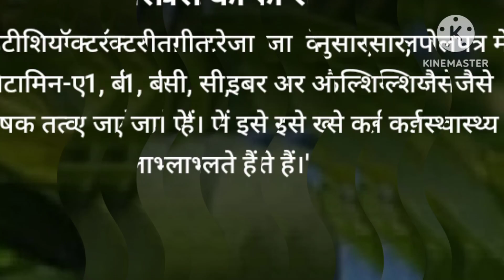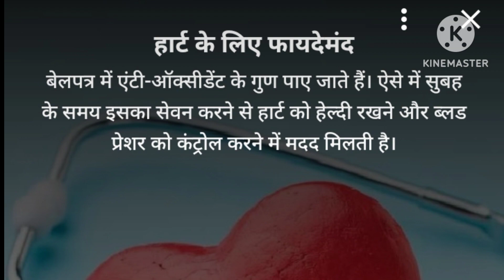खाली पेट बेलपत्र खाने के फायदे healthy ayurveda#health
health
sharirik upay
healthy food
healthy body
healthy lifestyles ayurveda
ayurvedic upaye
ayurvedic tips
fruits khane ke fayde
healthcare
healthy tips
h healthy
khali pet belpatr khane ke fayde